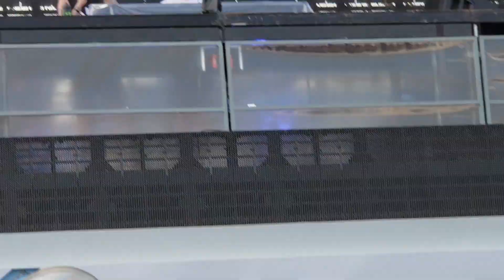Breathe Carolina ~ending @ S2O JAPAN 2018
s2o,japan,2018,ultra,breathe,carolina,deorro,quintino,kshmr,tujamo,krewella,